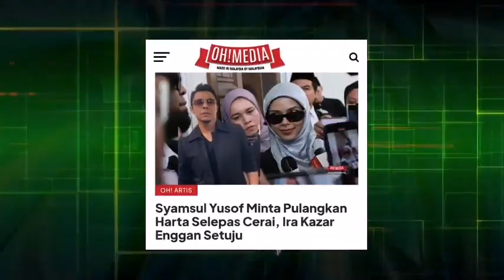HEBOH‼️ IRA TAK SETUJU ‼️SYAMSUL MAHU TARIK BALIK HARTA INI ⁉️⁉️ DARIPADA IRA KAZAR ‼️😱